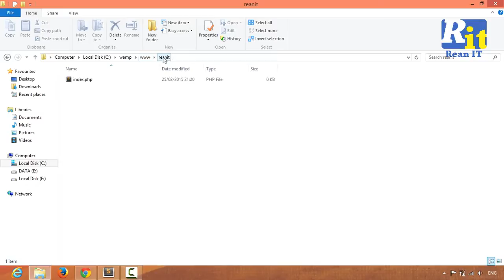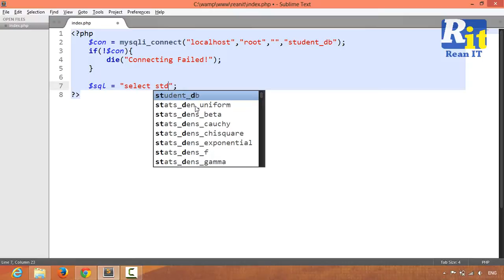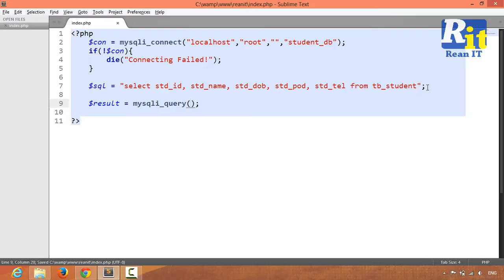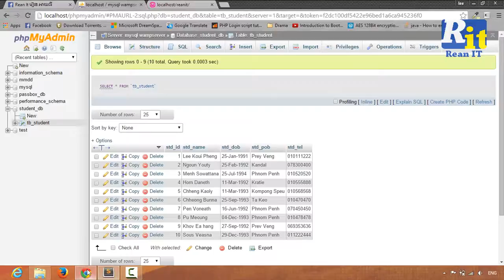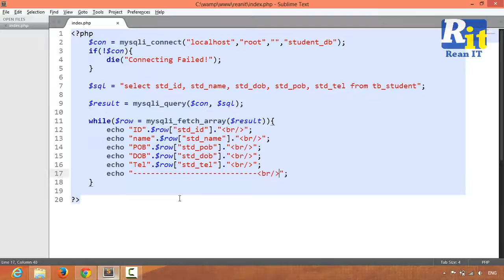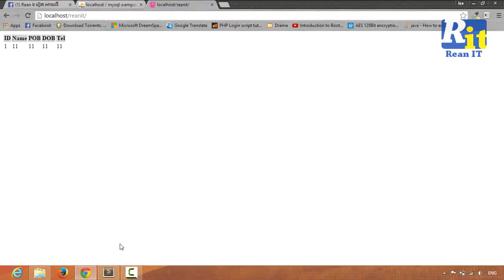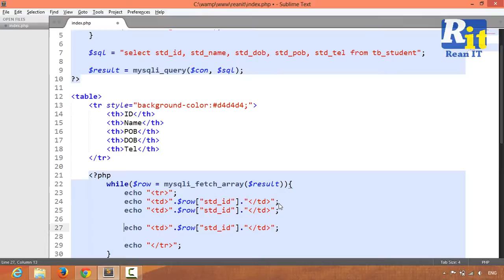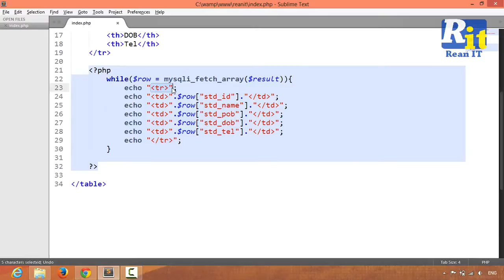Lesson 10: List data in mysql to web page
This tutorial is getting data in MySQL to display in table in web page using PHP
Subscript and Like Facebook page to get more tutorials.